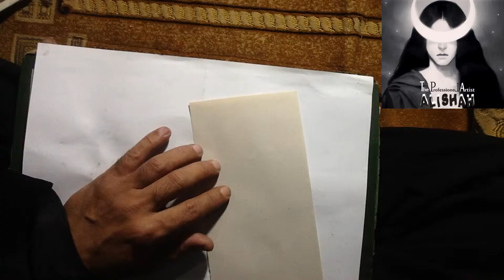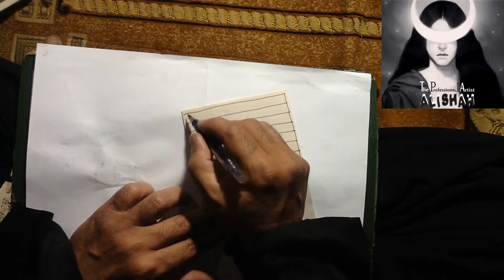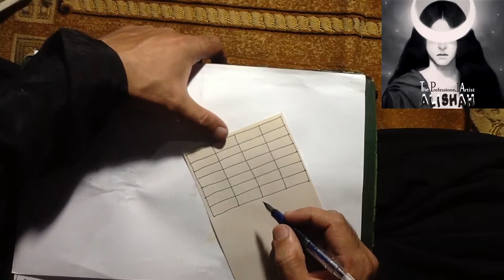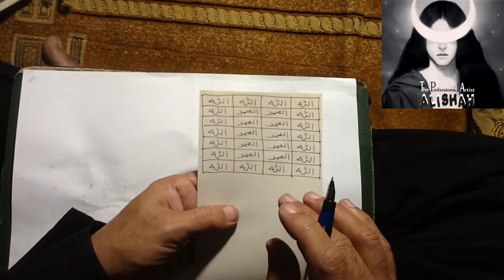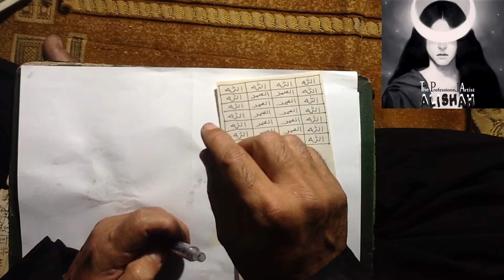Ghar Aur Shop Ko Nazar e Bad Na Lage | Uskeliye Kya Kare